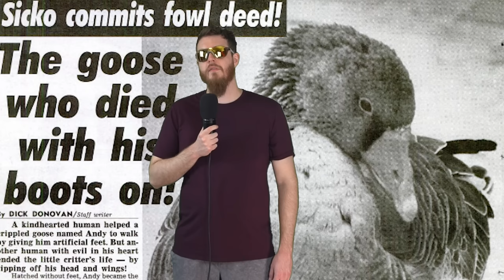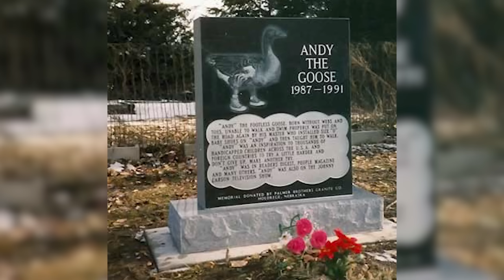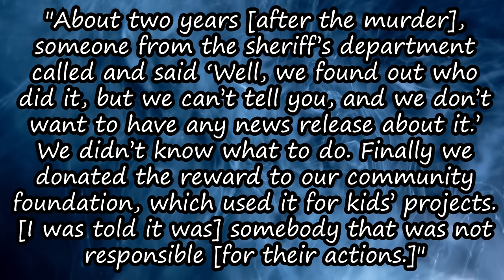The Ballad of Footloose Goose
I'm trying very hard to hit the true crime genre to diversify my analytics. Is it working?